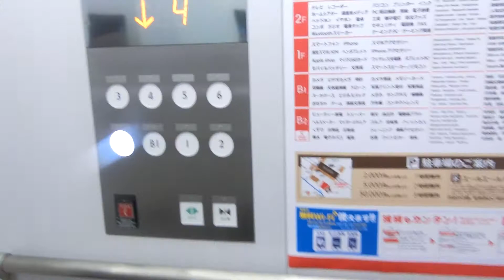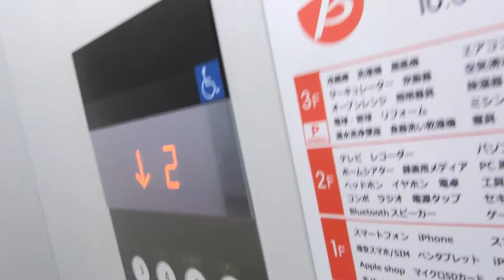ビックカメラ広島駅前店のエレベーターPart2-2（2号機）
ビッグフロントひろしま西棟内にあります。クリスタルボタンが使われています。かご内のインジケーターは液晶ですが、ドアセンサーはありません。到着チャイムは乗場ボタンを押した時しか鳴りません。B2階と1階は乗場にスピーカーが搭載され、乗場ボタンを押すと「○のエレベーターが上(下)へまりいます」と言います。5階～6階は広島市総合福祉センターですが、撮影当日は休館日だったため、不停止でした。2基あり、1号機～2号機が該当していますが、この動画では右側2号機を撮影しました。

メーカー：三菱
機種：第3世代アクシーズ
駆動方式：ロープ式
設置台数：2基(群管理)
アナウンス：あり
到着チャイム：あり(乗場ボタンを押さないと鳴らない)
車椅子操作盤：あり
停止階：B2,B1,1,2,3,4,5,6
停止可能階(福祉センター休館日)：B2,B1,1,2,3,4
用途：乗用
定員：15名
積載：1000kg
ドア：2枚両開きドア
設置年度：2016年8月